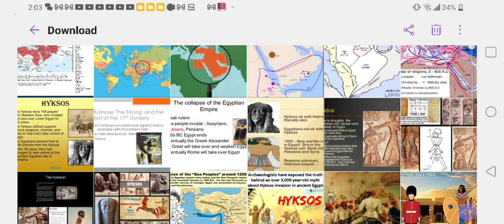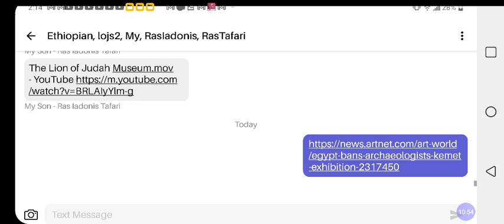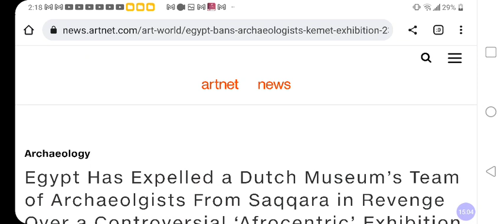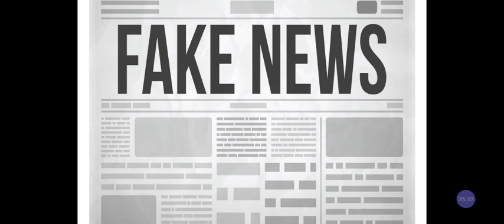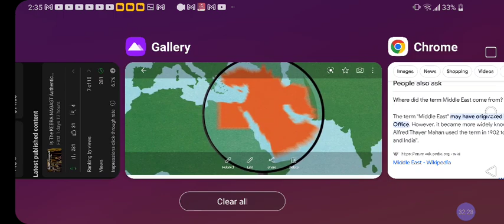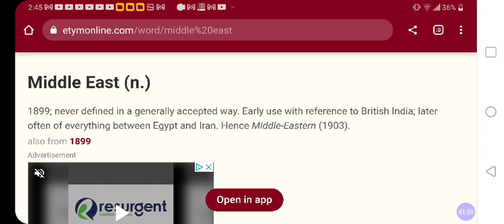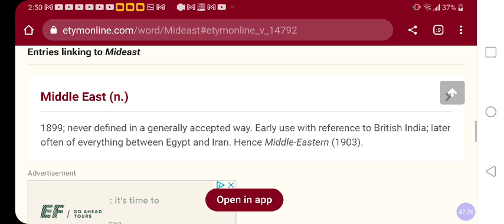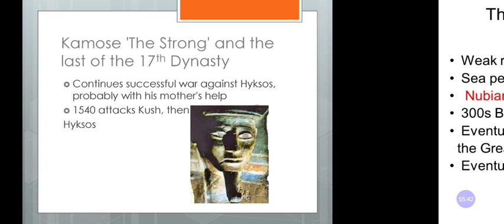NO Place Like The MIDDLE EAST‼️Why It Don't Really Exist❓Political Make-Be-LIE-Eve‼️@RastafariJews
Is MIDDLE EAST Really FAKE❓YES‼️Mideast is EUROCENTRIX Anti-African WWII Politricks‼️🤔@RastafariJews

Cash.app/$Rasiadonis

Facebook.com/EthiopianWorldNET
Twitter.com/rastafariground
Twitter.com/lojsociety

Category

Nonprofits & Activism

License

(reuse allowed)